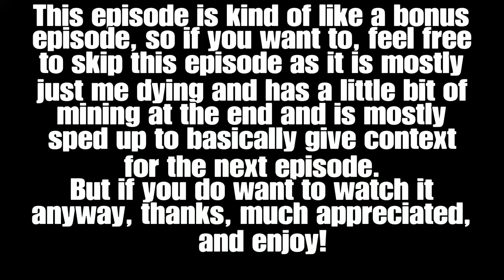Dying 5,000,069 times in Minecraft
For those of you that got r/whooshed and actually think I was saying I died 5,000,069 times, it's a joke.